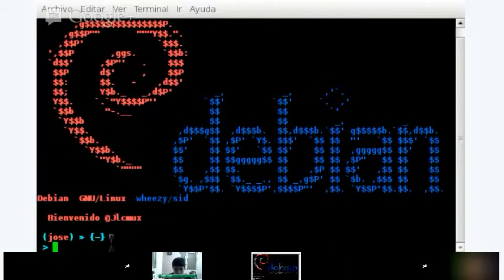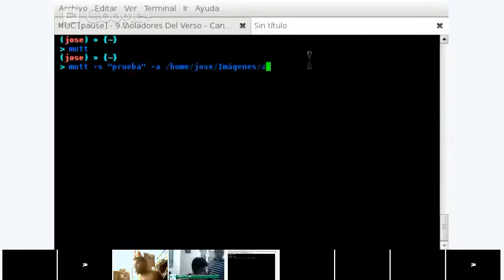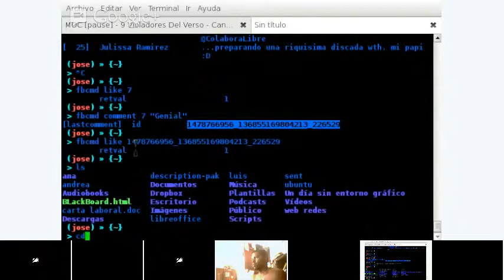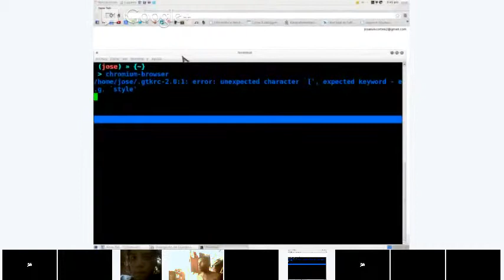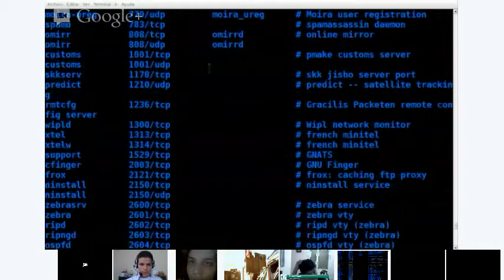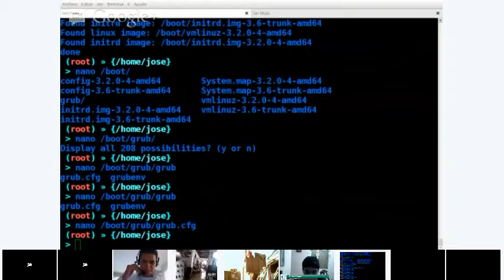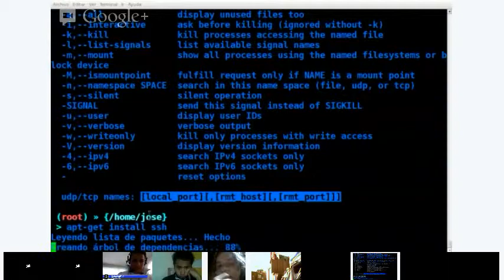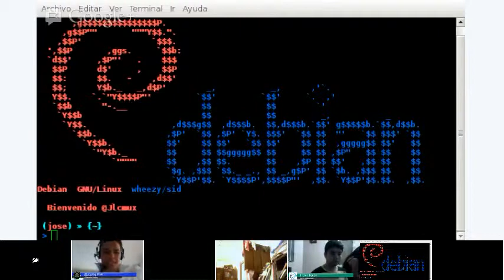Clase de Comandos Linux por Jose Luis.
Clase de Comandos Linux Dictada por Nuestro Conferencista y Tallerista y Fundador de Epux Jose Luis Cortes Meza quien nos comparte la mejor forma de manejar la consola en SO Linux en este caso es Debian!  :D